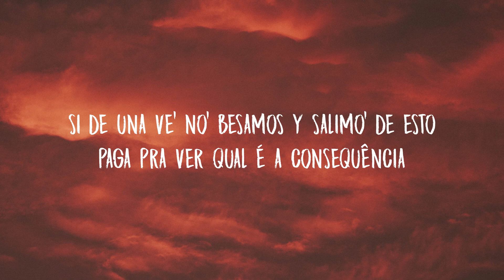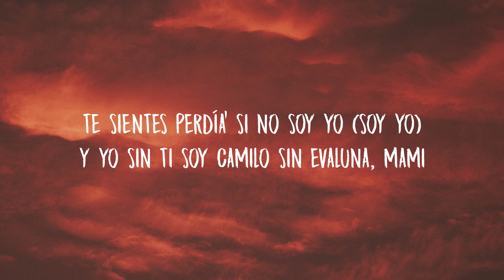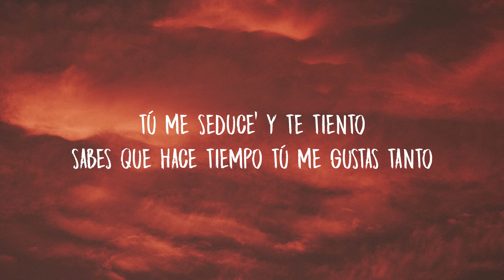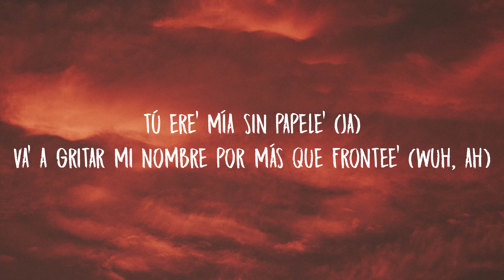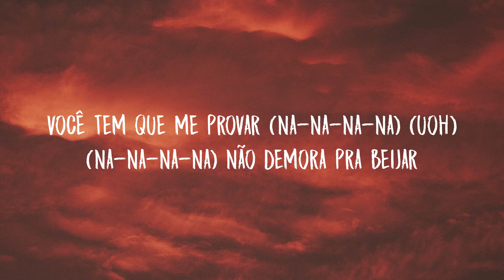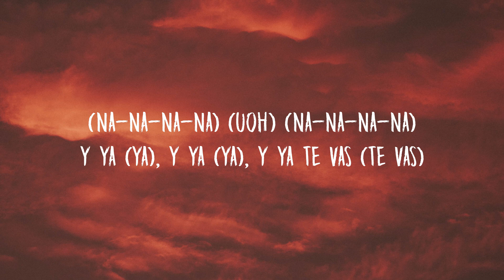Alok, Luis Fonsi, Lunay - Un Ratito ft. Lenny Tavárez, Juliette (Letra/Lyrics)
Lyric Video for “ Un Ratito” by Alok, Luis Fonsi, Lunay ft. Lenny Tavárez, Juliette.